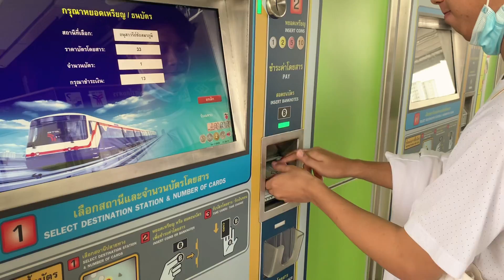Vlog Victory Monument.